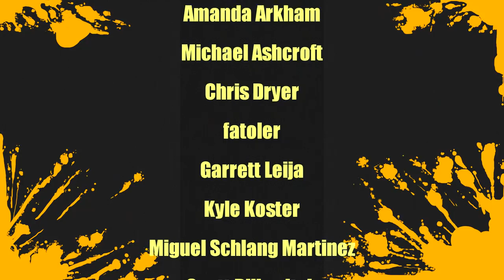RICO - PS4 REVIEW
Hey everyone for this review I take on RICO for the Playstation 4 this buddy cop first person shooter is also out on Switch, Xbox One, and PC.

Special thanks to my friend Amanda Arkham for helping me with the coop check out her website here she does some great artwork

My reviews are not influenced by any company or individual other then my own opinion. I will never review a game I was paid to check out however I do receive review copies of many games I review and always include in the description if I did receive it as a review copy. My scale is 0 - 10 for a game to get a 10 it must be a once in a generation style of game those that change gaming or have a major impact for years to come. I use the score of 5 to showcase a game that is average in everything that it does. It doesn't mean the game is bad its just usually one of those very forgettable games. In order for a game to get a 1 or 0 it has to be really truly awful filled with bugs and glitches, super short, way too overpriced, horrible controls, etc.